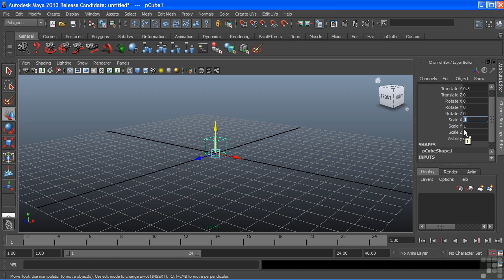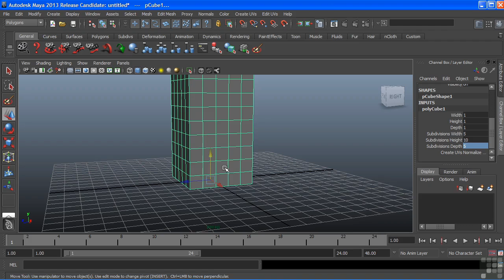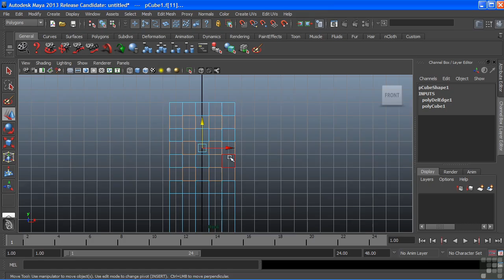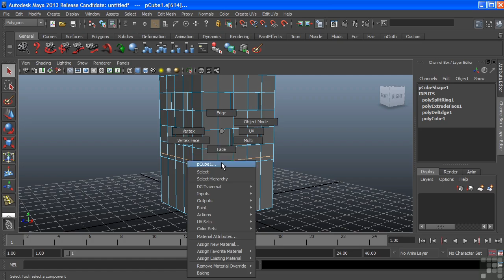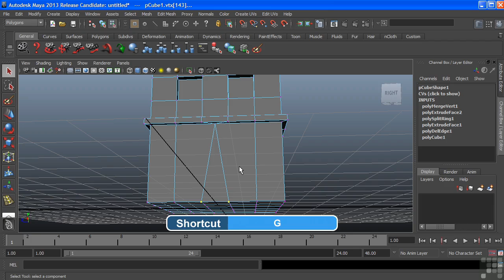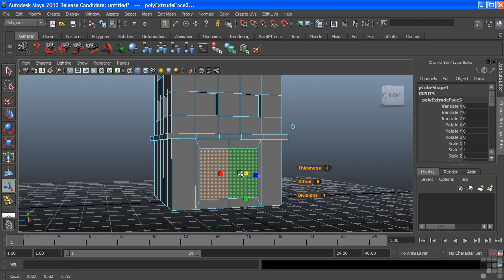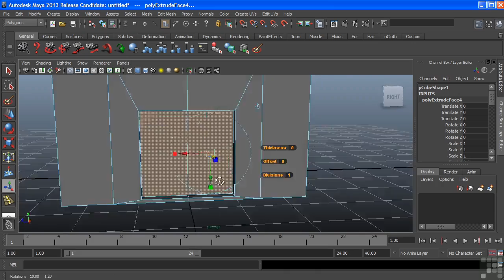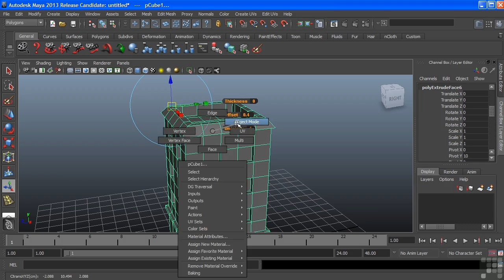Basic Structures | Maya 2013 Tutorial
A series of tutorials authored by Todd Palamar that are aimed towards the beginner to learning the fundamentals for Maya. This is just a short extract from the full 12 hour course, if you wish to see more of these free lessons, visit our main website.